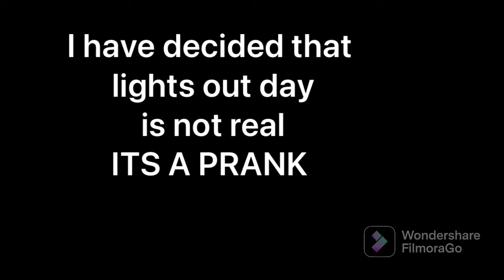Before April…. There is something I wanna talk about!